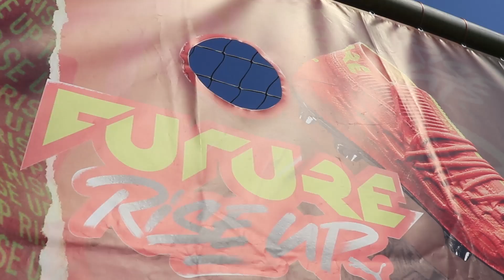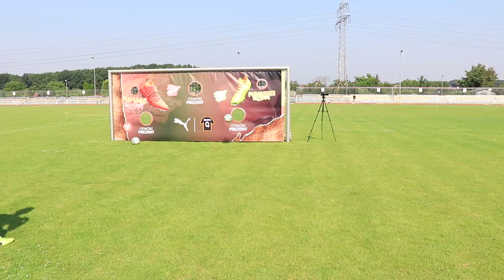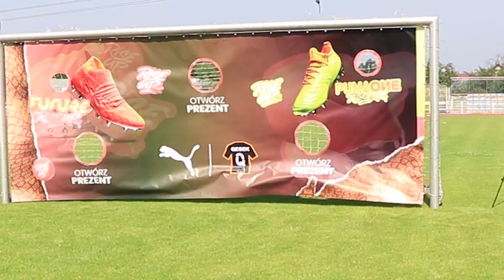1 GOL = MEGA NAGRODA! PŁACHTA NAGRÓD! Widzowie strzelają i wygrywają! - Odc.8 | QESEK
W dzisiejszym odcinku widzowie strzelają i wygrywają! 1 GOL = MEGA NAGRODA! Płachta Nagród może dać im meczowe buty piłkarskie za 900 zł - PUMA ONE i PUMA FUTURE! Jak widz odda celny strzał to później może otworzyć prezent! Tam znajdują się MEGA NAGRODY! Dziś czas na rekordowe wygrane, ponieważ w prezentach znajdują się dwie nagrody! Miłego oglądania! Pozdrawiam, Qesek!